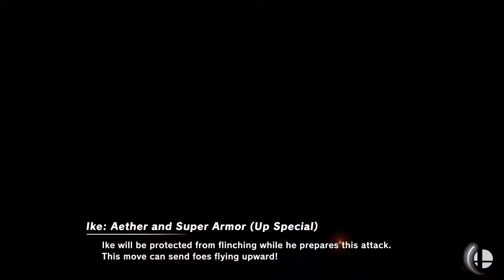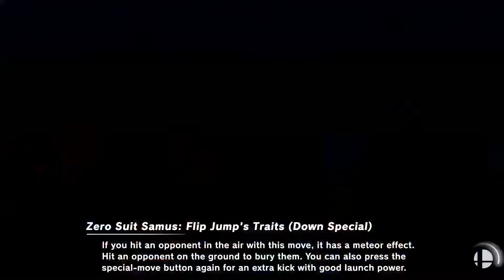Kung Fu (Ike) Smash Coaching 7/16/2021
Mega Patrons also get one included coaching session a month!

Stop by my stream, which goes live M-W, F, with bonus streams on Saturday!  Viewer battles every stream, and tourney runs at least twice a week!